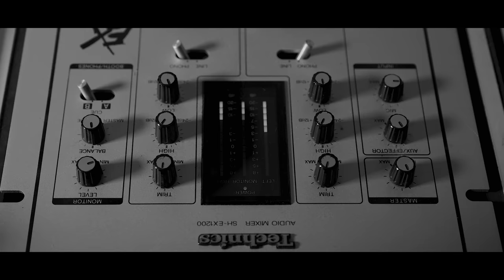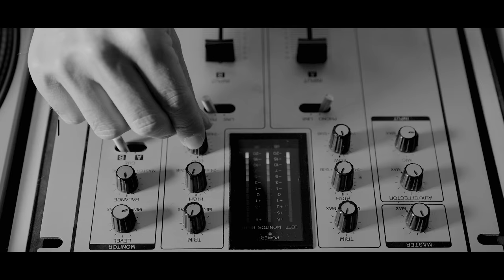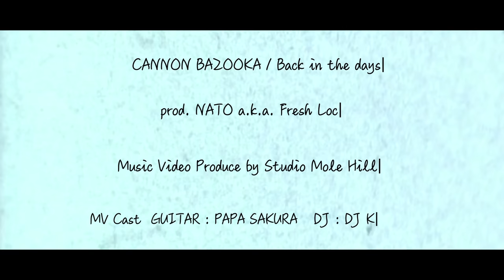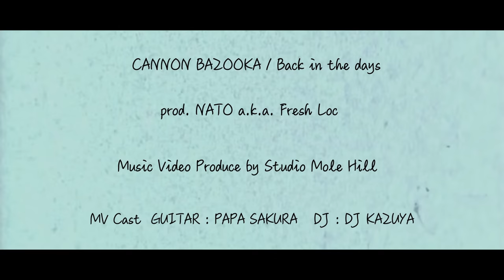【MV】CANNON BAZOOKA / Back in the days (prod. NATO a.k.a. Fresh Loc)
CANNON BAZOOKAの楽曲の中で、人気があり評価の高い「Back in the days」のMUSIC VIDEOが遂に完成！
1st digital EP「Aint No Friend」(17.02.01)、2nd Album「THE BAZOOKA」(21.04.02)、7inchレコード「 SAT」B面(22.05.01)に収録。

CANNON BAZOOKA / Back in the days (prod. NATO a.k.a. Fresh Loc)
Music Video Produce by Studio Mole Hill
MV Cast GUITAR : PAPA SAKURA  DJ : DJ KAZUYA

※ Back in the days ×3
青春の思い出
情熱は永遠

いつも夢中になれる事がある
飽きず年々 それは興味増す
reggae hip-hopのcultureのreal style
最高な人生の軸となる
衝撃 強過ぎた初CLUB
予想遥かに超えた場所に食らう
世間知らずのイナタイ田舎モン
必死で背伸びしていただろう
いつか絶対 ステージに立ってみたい
あのDJやアーティストと話したい
心細い中 通うEVERY NIGHT
デモテープ片手にCHANGE MY LIFE
寝ても覚めても 誰とも この話題
コンプレックス 不安 吹っ飛ぶくらい
仕事 勉強よりも ずっとデカい
存在 認められたい

※ repeat

高１でハマったRAP HIP-HOP
俺ん中の不良 ILLなB-BOY
頭ん中 それ一色
ファッションはレコードジャケがヒント
夢中になってまわるレコ屋
情報は足でDIGしな
SKILLZ GROOVE DISC JAM通ったもんだ
初めて行ったYOUNG GUNZ JB's
でら緊張 ヤバく見えた全員
GANGSTARとド派手なLADIES
圧倒されたM.O.S.A.D
RAPPERもDJも神がかり
憧れの道へ 羽ばたきたい
初ステージかましたJコネ
１８の春

※ repeat

(All de reggae music fans dem！Hear mi now！)

REGGAEの出会いはMIX TAPE
RAPPERとコラボするREGGAE DEE JAY
BUJU, BENNIE, BOUNTYが衝撃的
異彩を放つ オリジナリティー
黄金時代のRAGGA HIP-HOP
影響されたMAD LION
HEAVY D KRS-ONE BDP
HIP HOPのBEATでRAGGA STYLE
際立つフロウに持ってかれ
あれこれ真似してダミ声で
手探りで勘違いだらけ
でも始めたREGGAE DEE JAY
勇気を出してラバダブへ
チャンスを掴めず凹んだね
何度も何度もTRY AGAIN
あの頃を忘れないぜ

※ repeat

2022年5月までのMUSIC VIDEO、LIVE動画、YouTube番組は「groovejuicystudio」「13Hz」「EDIT 知多半島」などのチャンネルにアップされています。
是非、観てください。